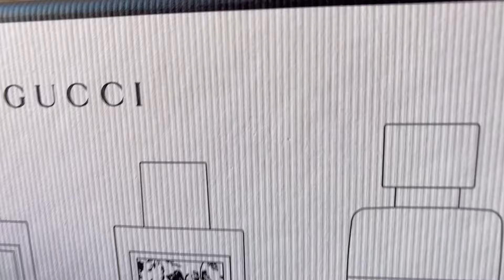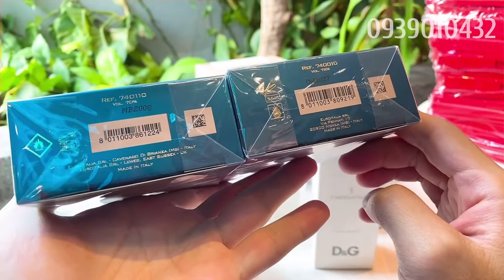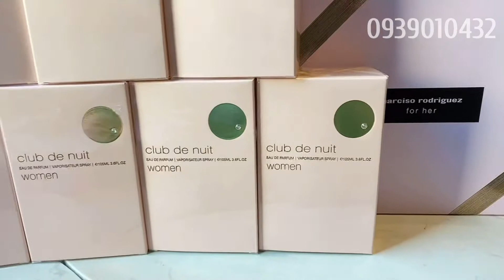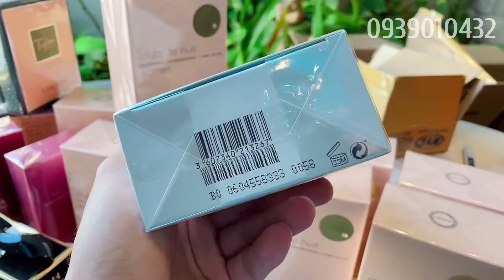Chọn nước hoa cho phụ nữ ngày 8-3 // Cảm ơn khách tin dùng